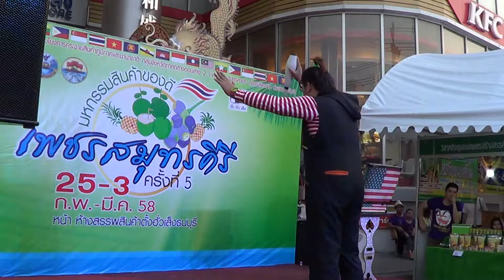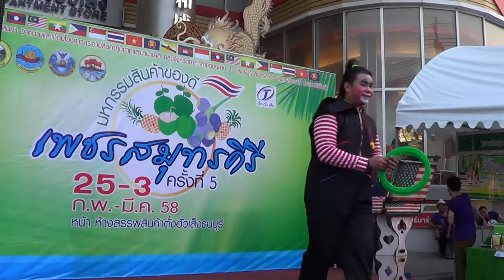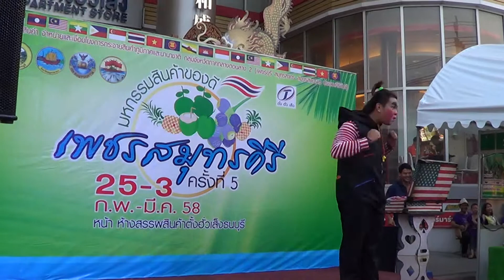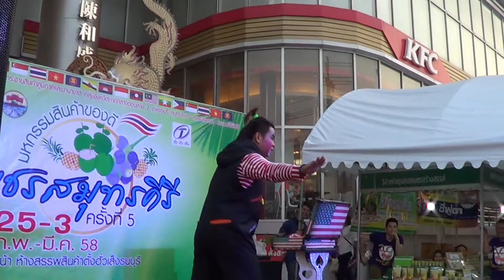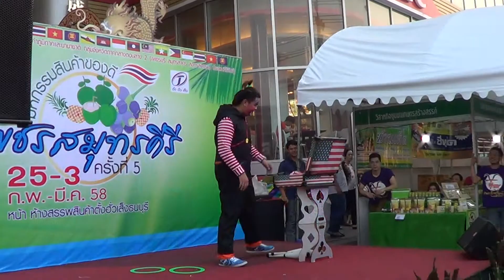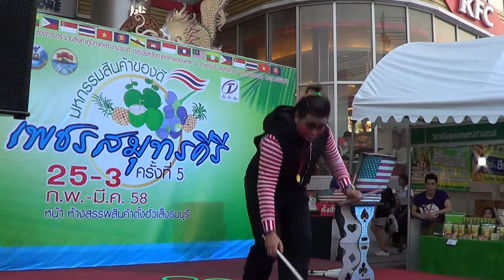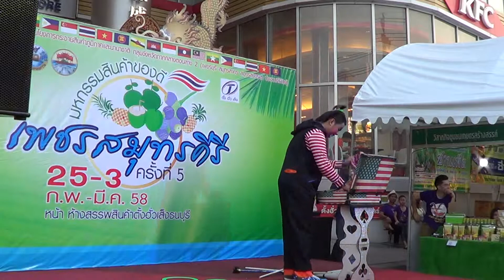108show มายากลตัวตลก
108show มายากลตัวตลก